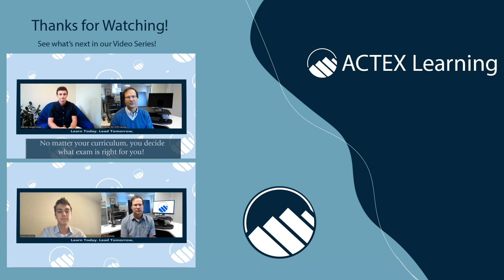4 Reasons 50% of Actuarial Test Takers Fail Their Exams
Studying for actuarial exams is a significant undertaking, and there are many reasons why one may fail. The pass rate of these exams hovers around 50%. Here are 4 reasons 50% of test takers fail and how to best overcome these hurdles.